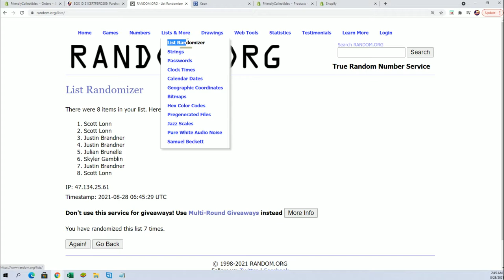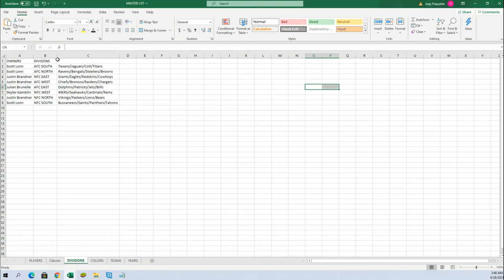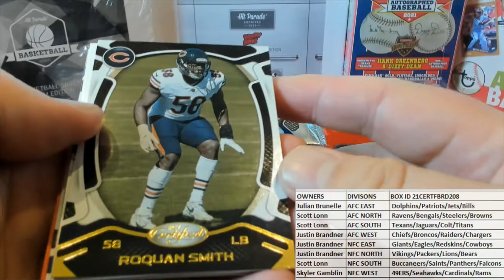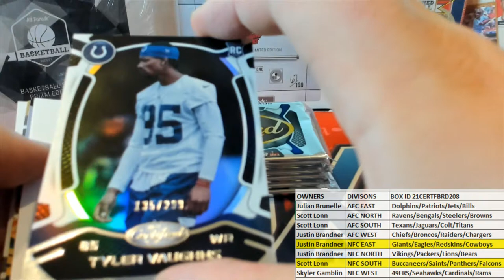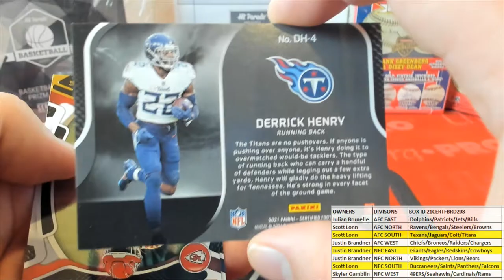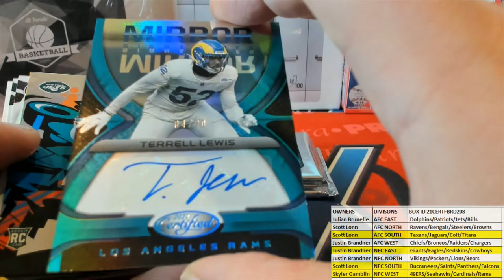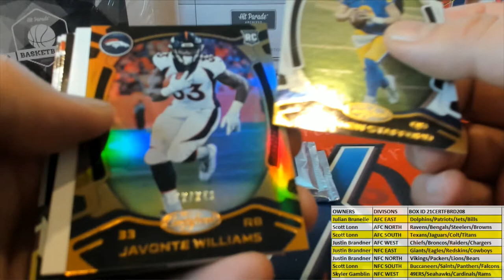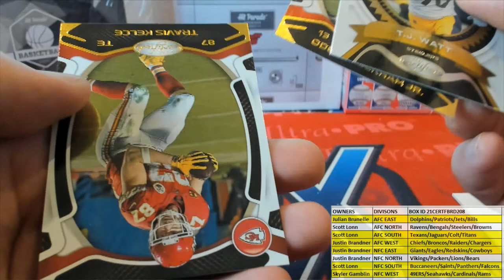BOX ID 21CERTFBRD208 DIVISION in 2021 Panini Certified Football